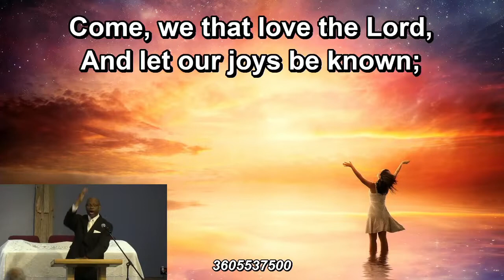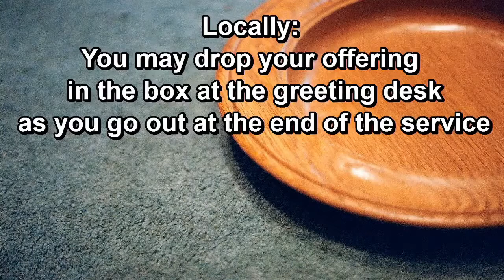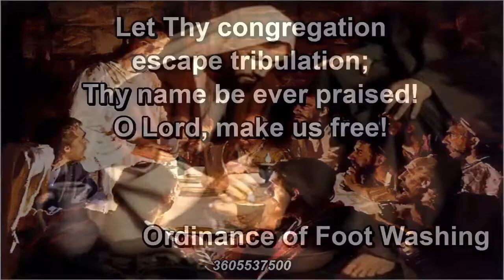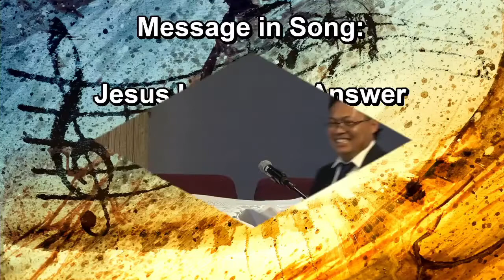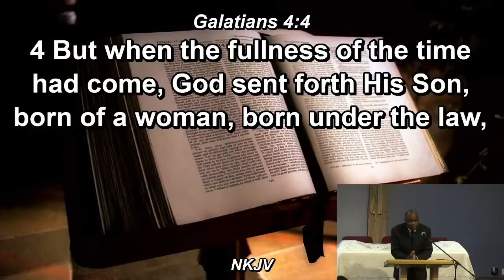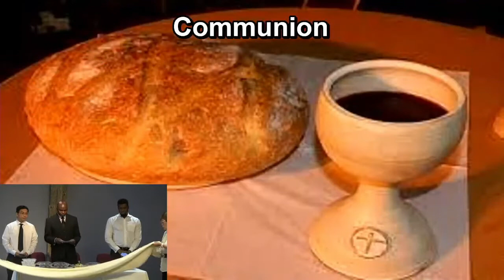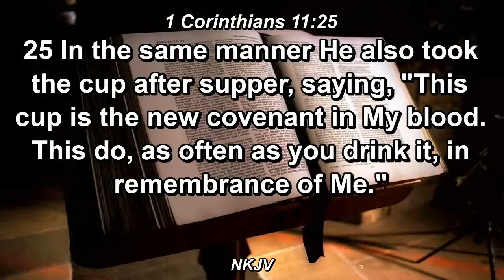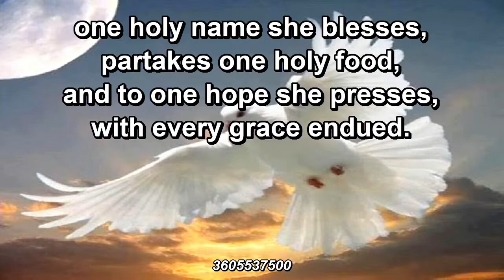God Sent - Pastor O'Neil Madden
Communion August 6, 2022